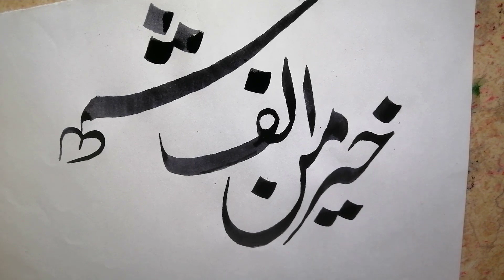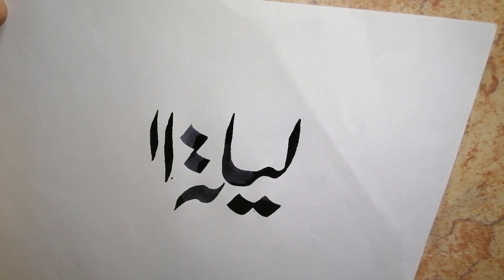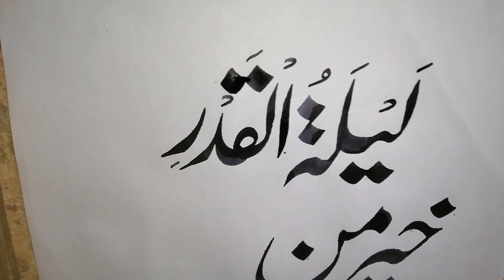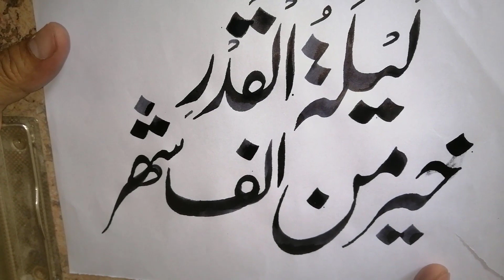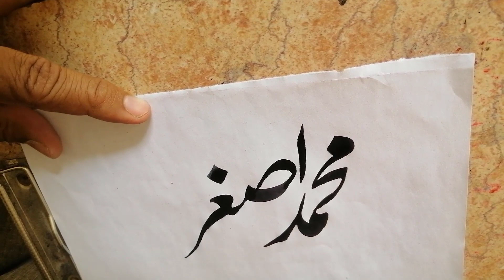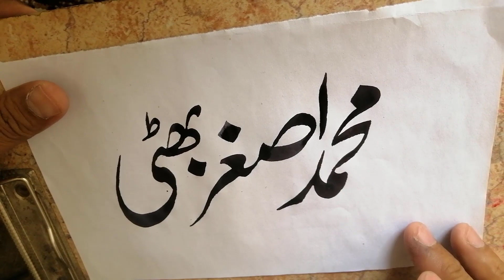Calligraphy 29-Urdu Arabic calligrapy-fahimtahir1977-Urdu writing-Fahim's gallery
It is an Urdu, English & Arabic calligraphy video for learning writing skills for students. It is a totally understandable tutorial video for those who want to learn Arabic, English, and Urdu calligraphy.